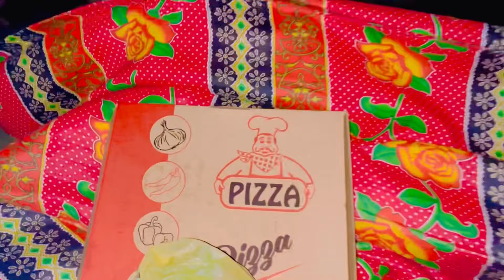pheli bar pizza ki farmaish🍕midnight pizza party | ami nee Zindagi maa pheli dafa khaya👉🥰🍷